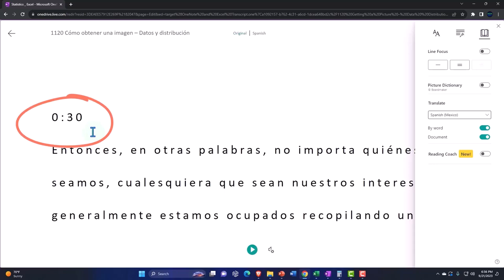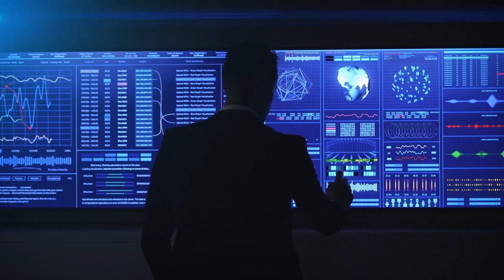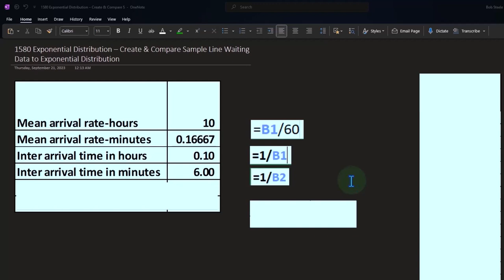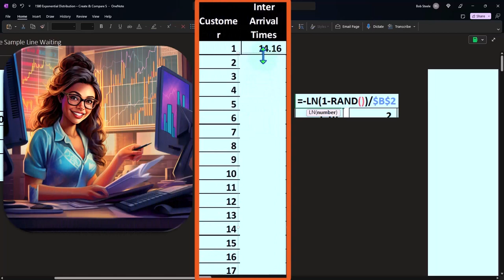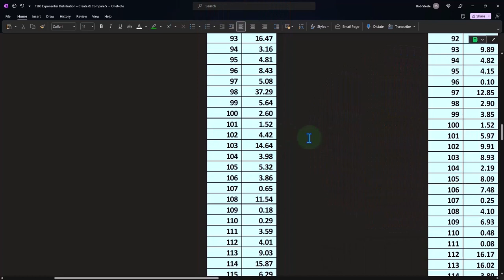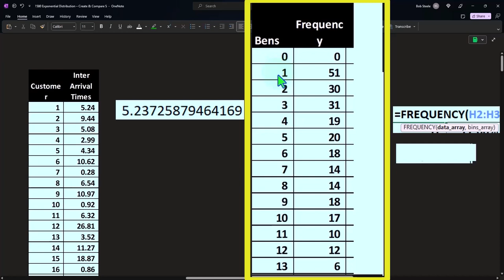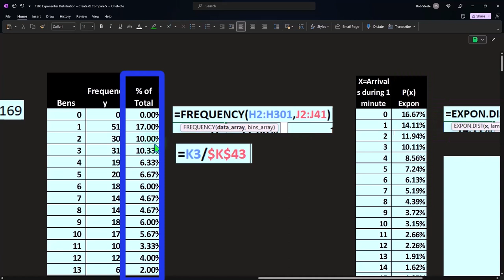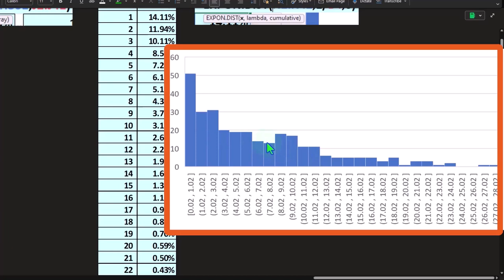Cree y compare datos de línea de muestra en espera con distribución exponencial 1581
Cree y compare datos de línea de muestra en espera con distribución exponencial